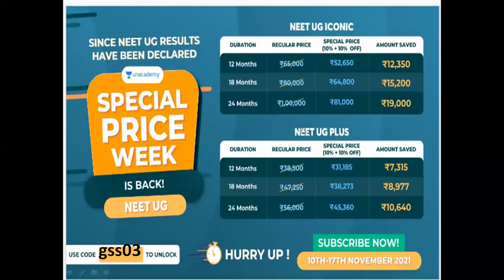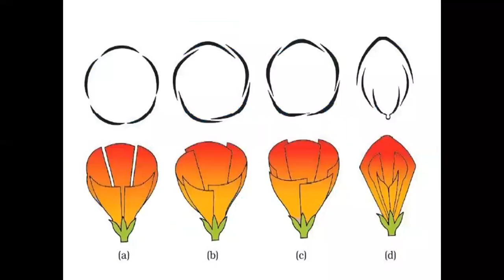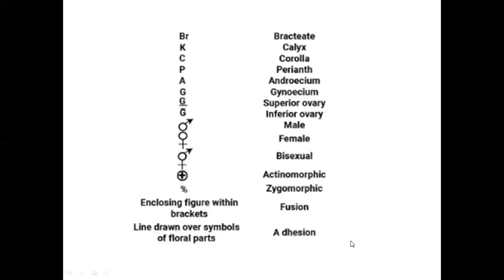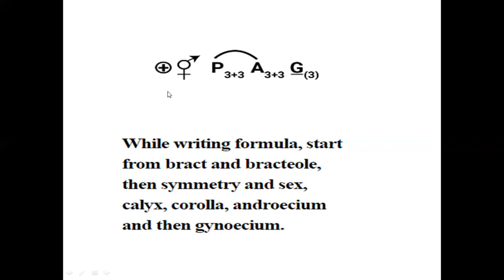technical description of floral parts and floral formula